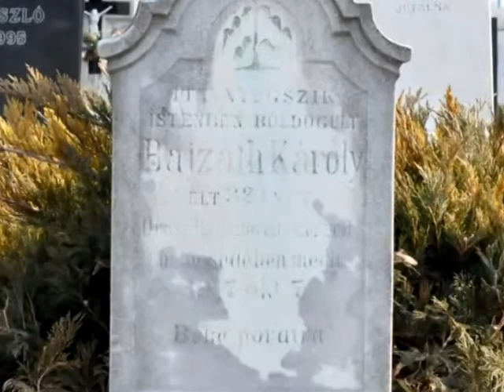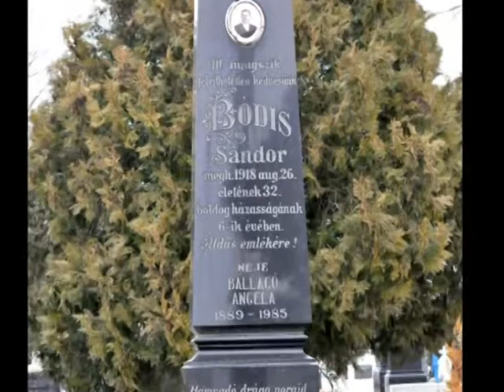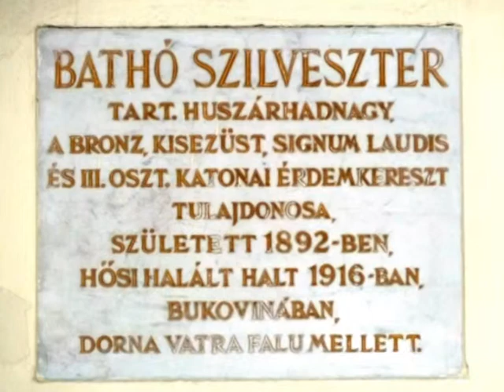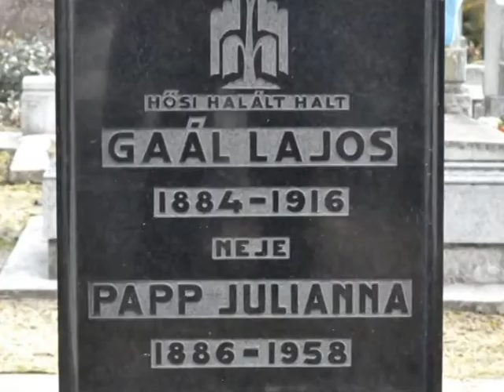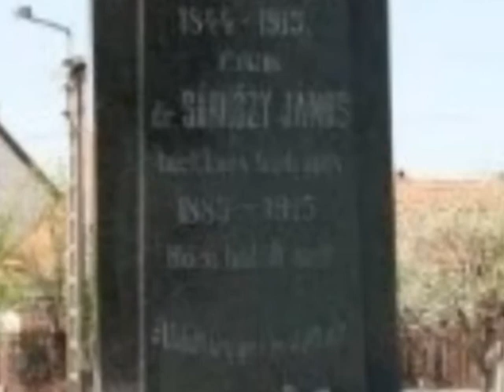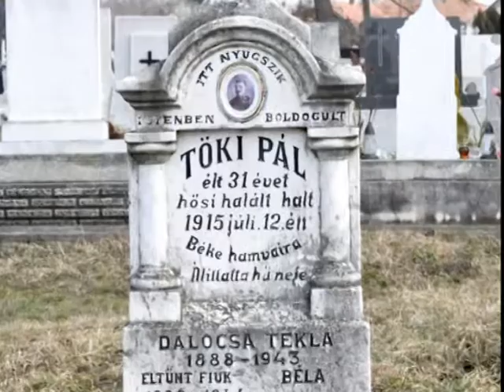I. világháborús hősi sírok a Jászságban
A Jász-Nagykun-Szolnok Megyei Levéltár nagyon fontos missziót kezdett el 2011 tavaszán. A megyénkben található emlékművek, katonasírok minél szélesebb körű feltérképezését és dokumentálását egy hiánypótló munka kezdetének tekinthetjük. Az általunk létrehozott adatbázis lehet az alapja a helyi önkormányzatok, civil szervezetek, iskolák bevonásának, összefogásának, s ennek révén -talán- biztosíthatjuk a megmaradt katonasírok és hadi emlékhelyek gondozását. Ebben a részben a Jászság hősi sírjait mutatjuk be.
Zene: Cseh Tamás: Katonadalok c. albumáról.